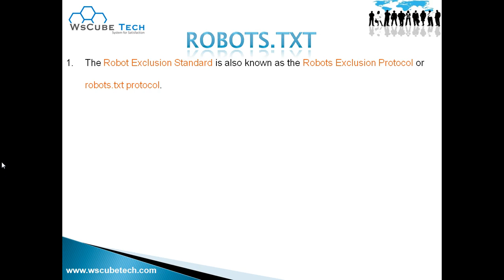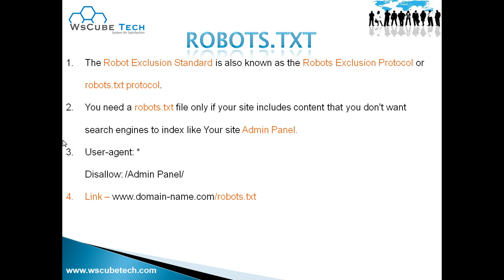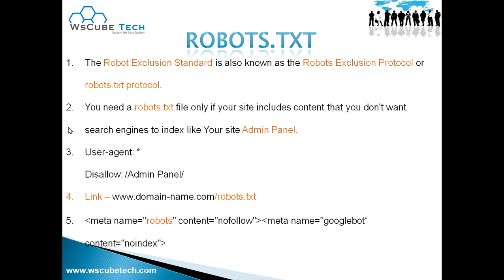How to create a Robot.txt | what is a Robots.txt | Robots exclusion standard - Part 8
Learn SEO, SMO, PPC and Digital Marketing in Hindi, Download App
We should use robots.txt file to restrict any search engine for crawling. In this video WsCube Tech explain you how to create robots.txt.

The Robot Exclusion Standard = Robots Exclusion Protocol = robots.txt Protocol

1. You need a robots.txt file only if your site includes content that you don't want search engines to index like Your site Admin Panel.

 2. User-agent: *Disallow: /Admin Panel/

3. less then bracket meta name="robots" content=" noindex,nofollow“ greater then bracket

4. less then bracket  meta name="googlebot“ content="noindex" greater then bracket

5. X-Robots-Tag: noindex